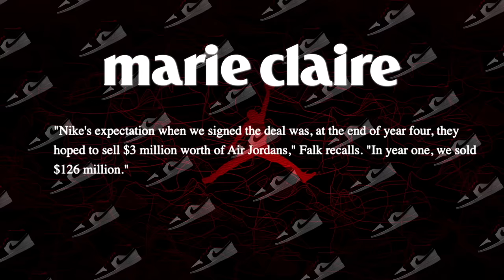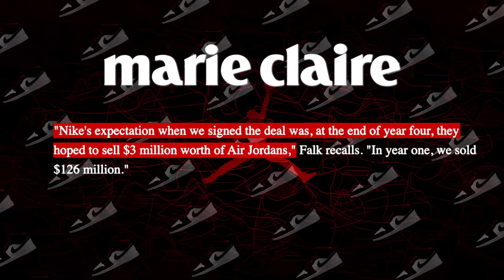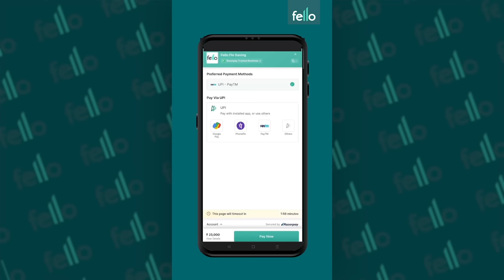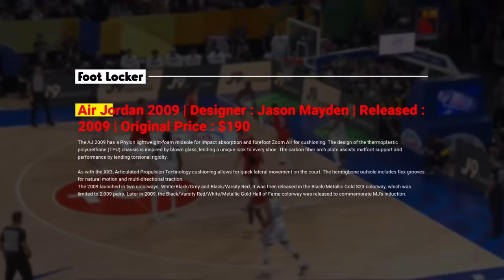Why Nike Air Jordans Are So Damn Expensive ?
Fello offers upto 12% return on your investment.
Why Nike Air Jordans Are So Damn Expensive ? | Nike Air Jordans Case Study | Aditya Saini
"Decoding the Price Tag: Why Are Air Jordans So Expensive?" | Air Jordans | Expensive sneakers | Sneaker culture | Nike marketing | Premium pricing | Michael Jordan | Sneaker history | Resale market | Exclusive sneakers | Sneaker business strategy.

Join us in unraveling the mysteries of Air Jordan pricing, from their unique history to the marketing magic that keeps them at the top of the sneaker game.

In this video, Explore the intriguing world of Air Jordan sneakers and uncover the mysteries behind their steep price tags.
Delve into the sneaker culture and the resale market, which started in the 1980s, and how vintage Air Jordans can command sky-high prices. Unearth the genius of Nike's marketing strategies, from the banned-by-the-NBA campaign to the creation of the "Jordan Rule," fueling demand and making Air Jordans a status symbol.

Learn why Air Jordans maintain their premium prices due to their control over price elasticity, driven by high demand and their status as a symbol of prestige.
Finally, gain insight into Nike's business strategy of creating exclusivity and artificial scarcity, which allows sneakers to go from a $100 purchase to a potential $2,000 resale.